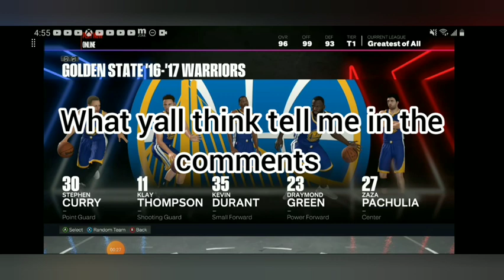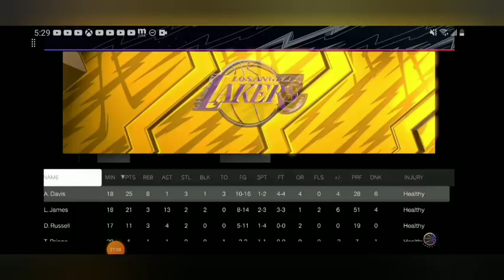Is the 16'17 Warriors still the best team in 2k24 play now online